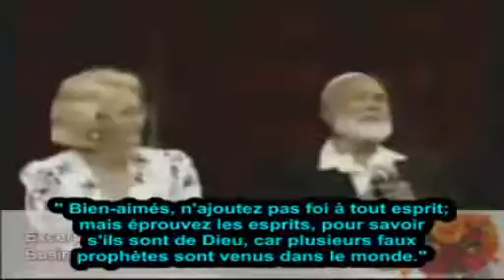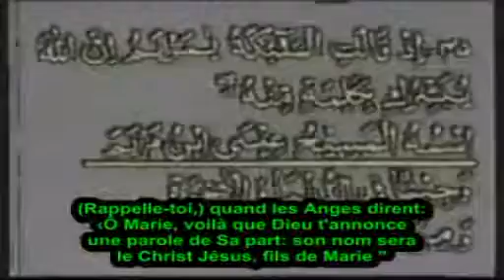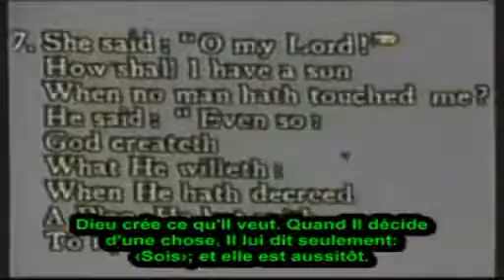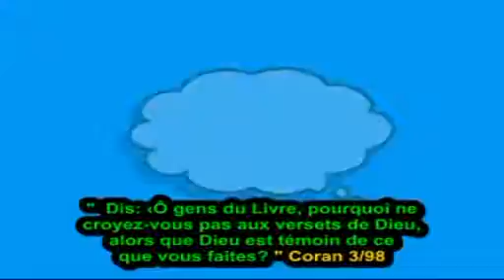Le test qu'il faut appliquer pour savoir si Mohamed (pbsl) est un vrai prophète ou un faut prophète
Comment reconnaître un vrai prophète ou un faut prophète selon la bible. Il suffit d'appliquer le (1 jean 5 Verset 1-3)